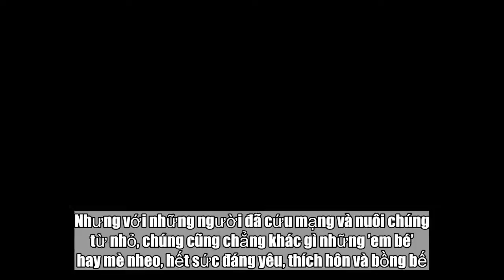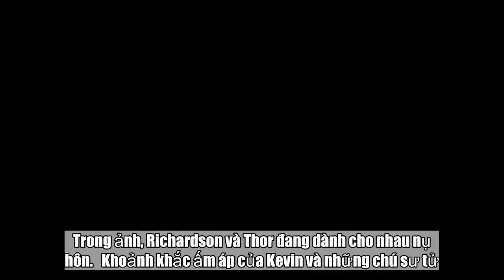Chúa sơn lâm gặp lại ân nhân cứu mạng, khoảnh khắc dễ thương ấy lay động triệu trái tim - Tin Tức Mỹ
Những chúa sơn lâm thường được biết đến với thân thể to lớn, tính cách hung tợn và tiếng gầm oai danh lẫy lừng. Nhưng với những người đã cứu mạng và nuôi chúng từ nhỏ, chúng cũng chẳng khác gì những ’em bé’ hay mè nheo, hết sức đáng yêu, thích hôn và bồng bế. Hãy xem cách mà chúng thể hiện tình cảm với con người:  Vẻ mặt của chú sư tử này chẳng khác con người chúng ta khi gặp mặt người thân là mấy.  Đây là Kevin Richardson. Richardson đã sống chung với một bầy sư tử tại Nam Phi và dần được chúng coi như một thành viên trong đàn. Trong ảnh, Richardson và Thor đang dành cho nhau nụ hôn.   Khoảnh khắc ấm áp của Kevin và những chú sư tử.  Người phụ nữ Colombia này đã cứu mạng chú sư tử trong ảnh; chú đang hôn, ôm lấy cổ bà để thể hiện sự nhung nhớ.